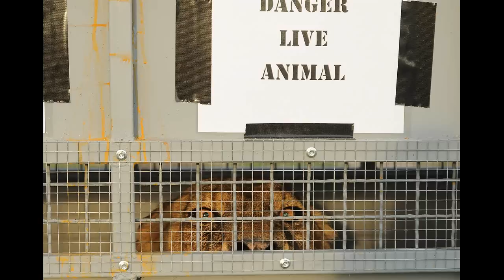Leones del Zoológico sanducero partieron a Santuario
Sol y Luna, los leones del Zoológico Municipal, partieron hacia The Wild Animal Sanctuary, en Estados Unidos. Fueron trasladados gracias al trabajo de la ONG Amigos de los Animales Paysandú y Animales sin Hogar de Montevideo, en coordinación con la Intendencia.